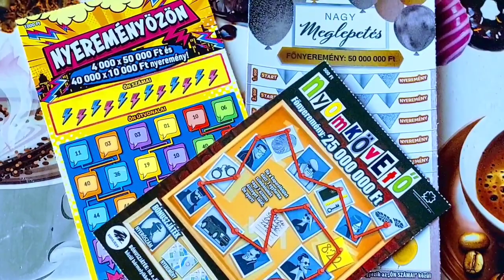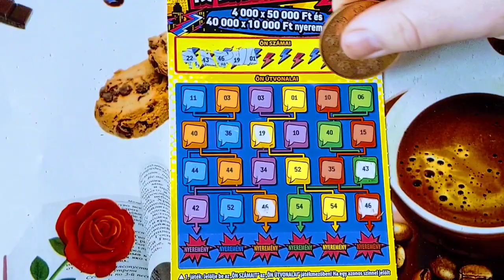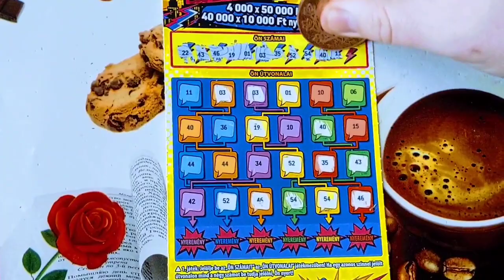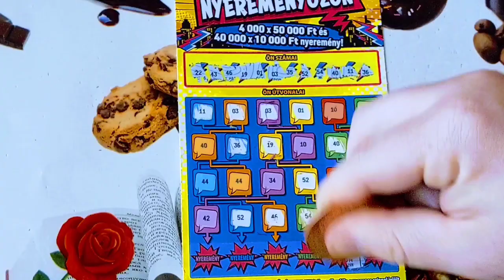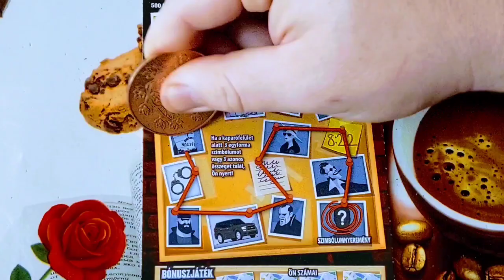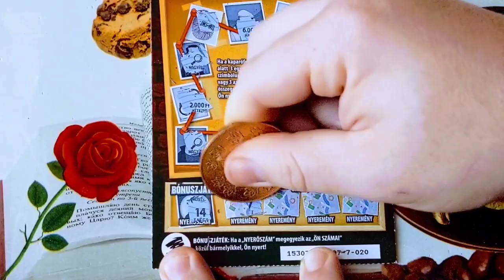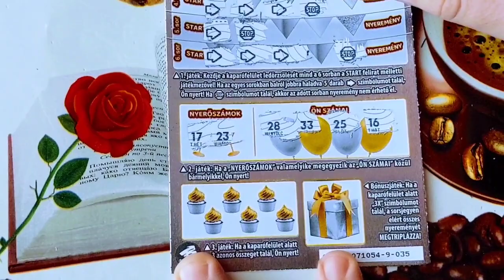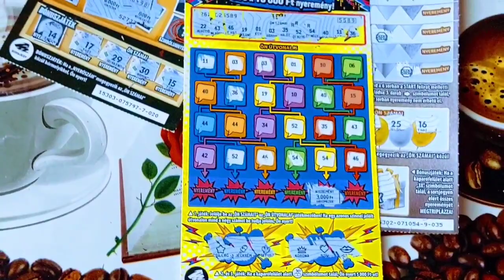NYERTES Szülinapi sorsjegy kaparás.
Nyereményözön sorsjegy 1-038,Nyomkövető sorsjegy 7-020, 9-035, sorszámú sorsjegyek lekaparása.

Tartalom:
Magyarországon forgalmazott sorsjegyek bemutatása - lekaparása.
Videó készítés:
Video Glich effekt - Applause Powered GIPHY - VideoCook szerkesztővel készült.